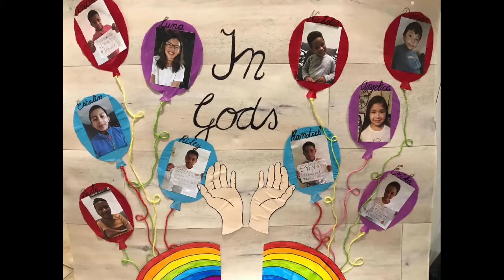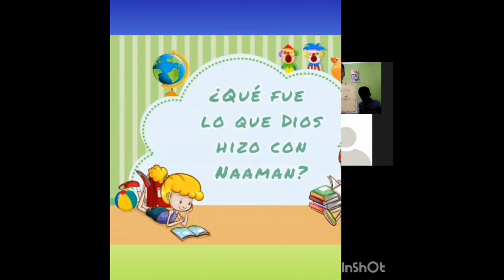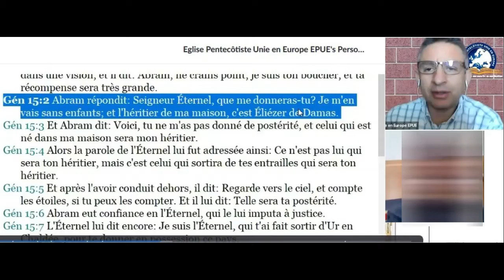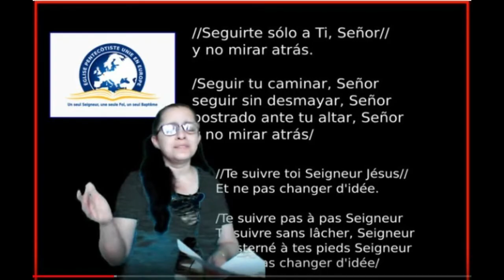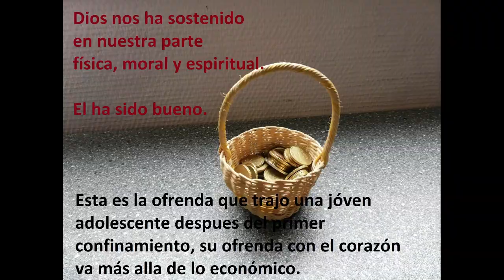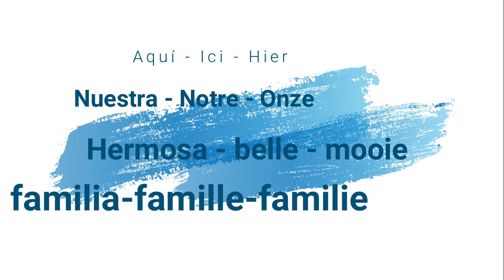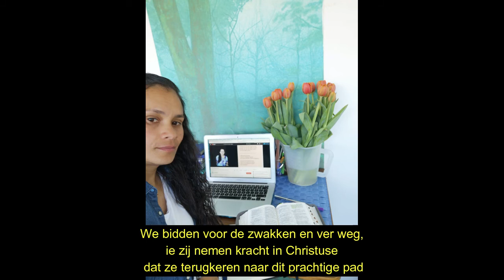Resumen Año 2020 Iglesia Pentecostal Unida en Europa (Belgica)